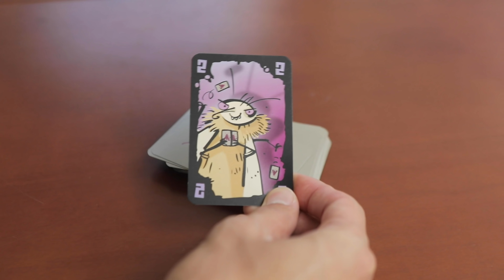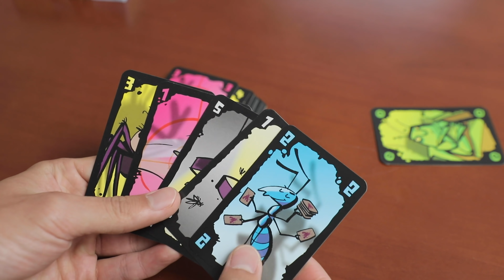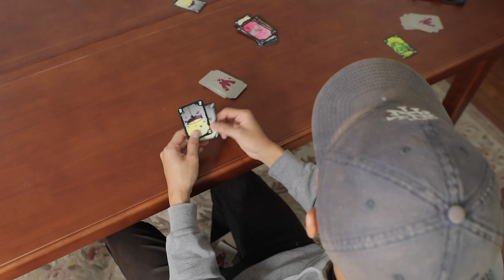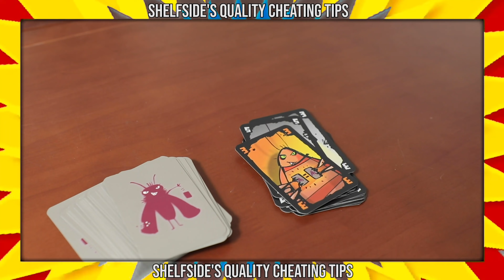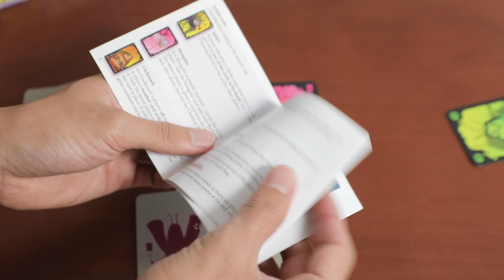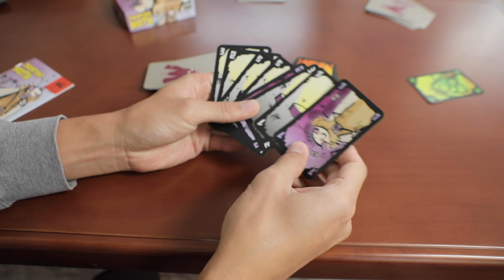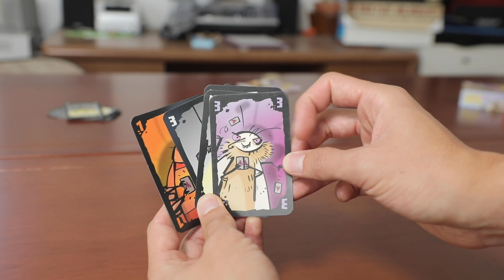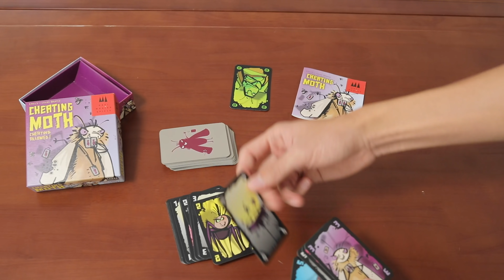Cheating Moth Review — You ARE the Cheater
This is a tabletop card game where cheating is allowed! No, you HAVE to cheat to win this board game night! The goal of Cheating Moth is to get rid of your hand of cards, either by playing them, or through special card effects and abilities (or by cheating). Components are simple, it's just the box and the cards that make up this light party game. However, this simple premise also means a simple rulebook, and simple rules lend to a lot of gray areas that may lead to lots of downtime as your group argues over the ruling. At the same time though, if everyone's agreeable, the sky's the limit when it comes to this board game's skill ceiling, as their all sorts of clever ways to hide cards to outplay your friends like dexterity tricks or social engineering, which opens up all sorts of unique cardplay strategies.

Note: AKA Mogel Motte in Germany

Table of Contents:
Intro - (0:00)
Overview - (0:37)
How to Play - (1:07)
Pros - (2:27)
Cons - (8:59)
Recommender Score - (12:26)
Ashton's Personal Score - (15:55)